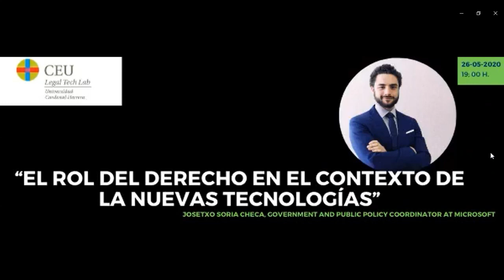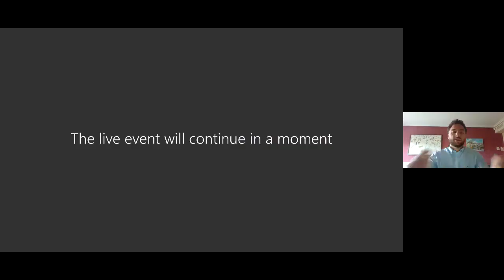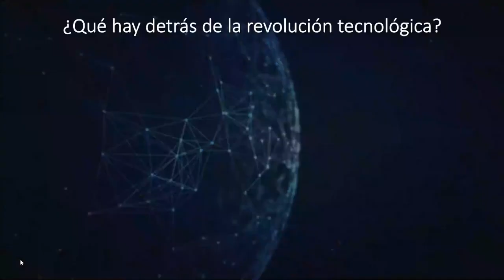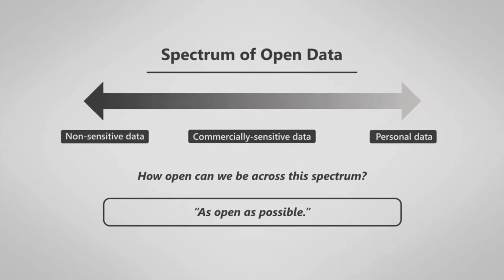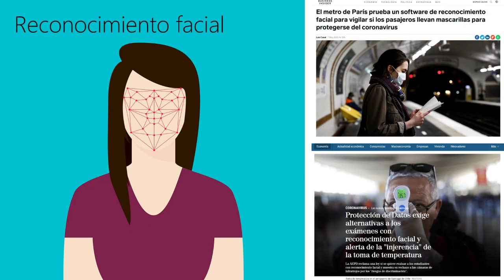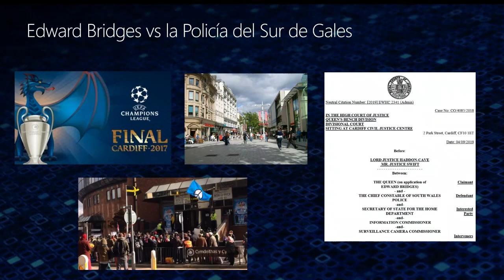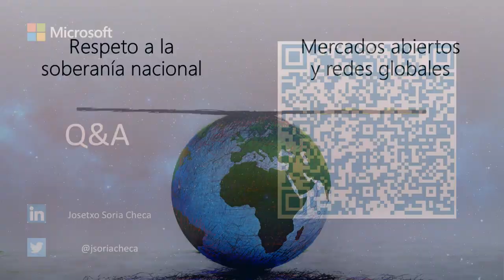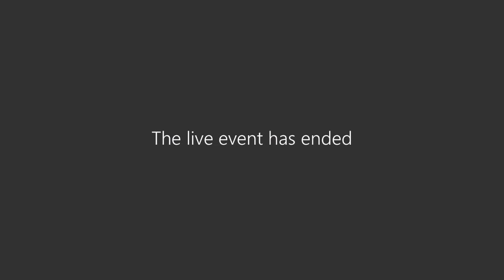El rol del Derecho en el contexto de las nuevas tecnologías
Josetxo Soria Checa, Government and Public Policy Coordinator at Microsoft